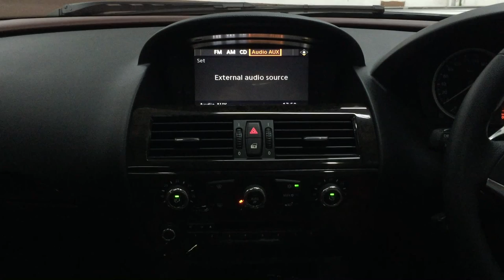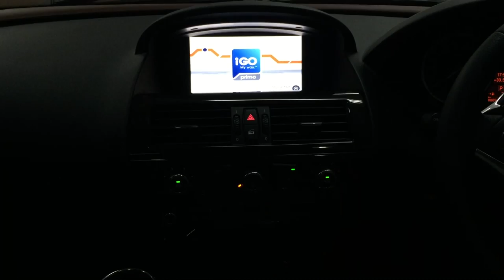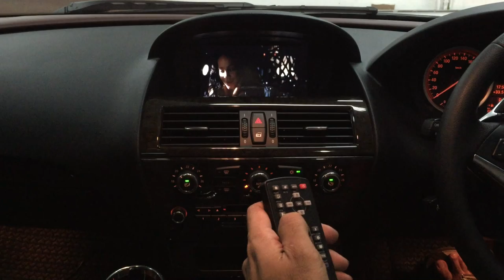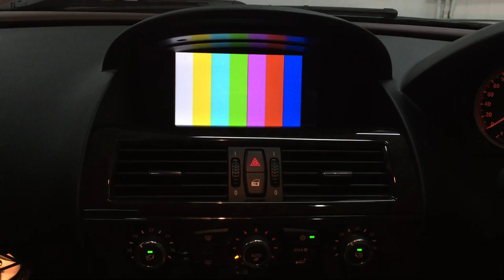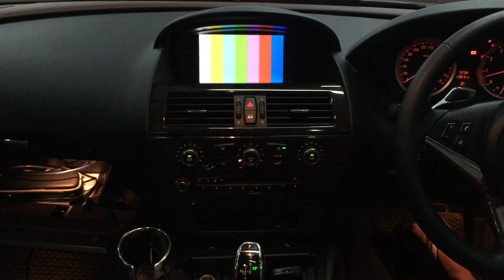BMW E64 : Upgrade จอตรงรุ่น 8" + Digital TV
BMW E64 เปลี่ยนจอตรงรุ่น เป็นแบบ 8" Touch Full Function Multimedia
สามารถรองรับ DVD/ USB รองรับ IPONE IPOD/ GPS/ TOUCHSCREEN/ BLUETOOTH/กล้องหลัง
การTOUCHSCREEN ดีเยี่ยม
- สามารถอ่านFileหนัง SD Card ได้หลากหลาย
- สามารถอ่านเพลงภาษาไทยได้
- สามารถอัปโหลด อ่าน File USB ได้เร็วขึ้น
แบบไม่มีการตัดต่อสายไฟ และสามารถใช้ Original Functions รวมถึงการควบคุมที่พวงมาลัยได้ 100% By